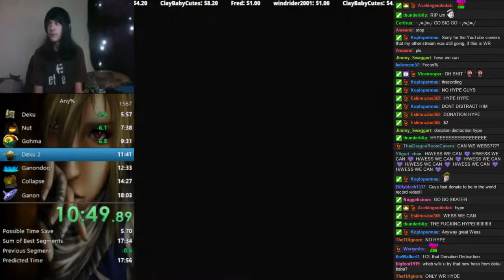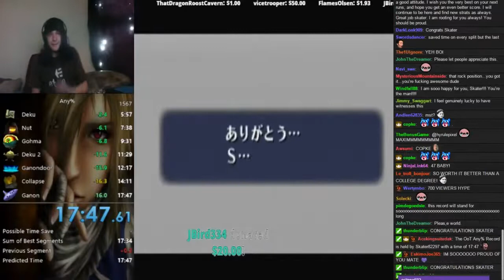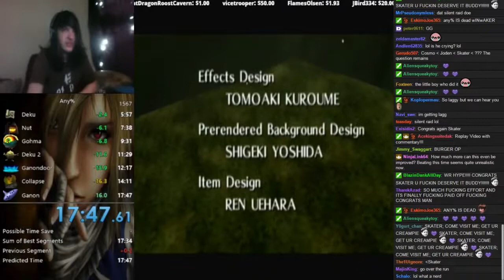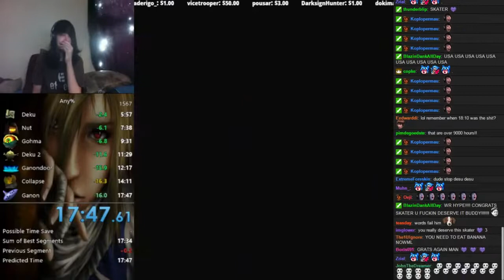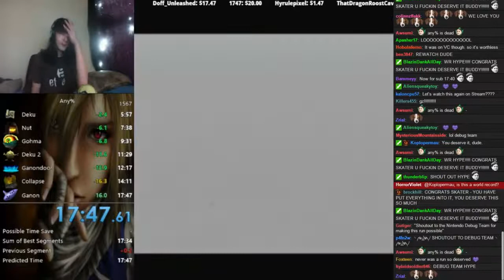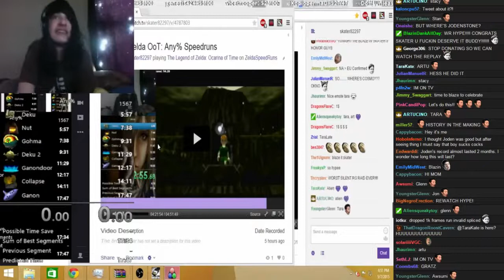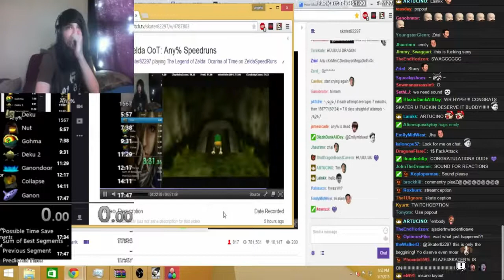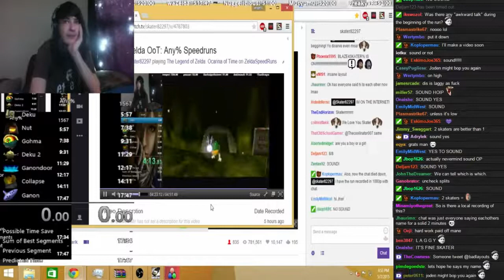Ocarina of Time Any% Former World Record with chat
This is originally Koplopermau's video but unfortunately Youtube is pretty much making him remove it so I'm reuploading it here.